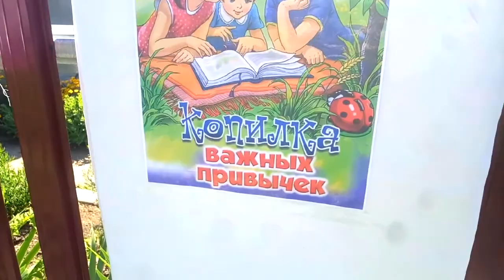Каникулярная школа | Опошня 2019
Съемка и монтаж: Алена Саенко